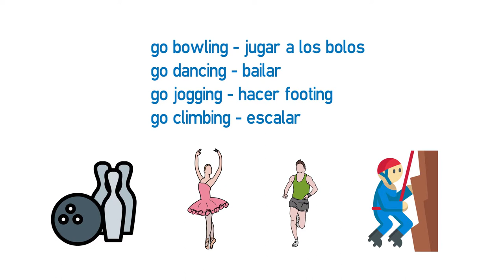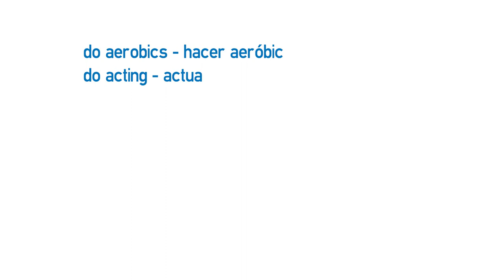Video formativo - Do, play, go